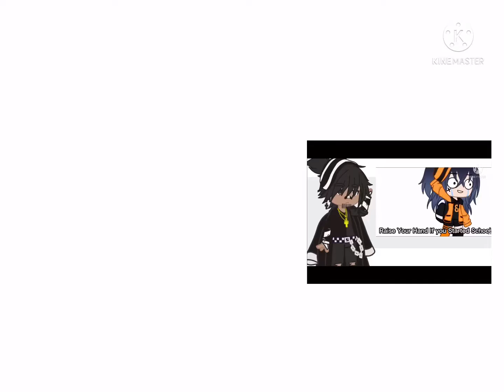Raise your hand if you started school cult